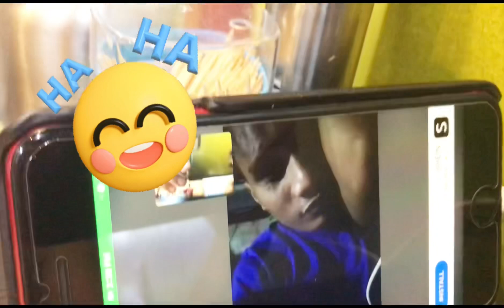Halo-Halo sa Mainit na Panahon 😋😃